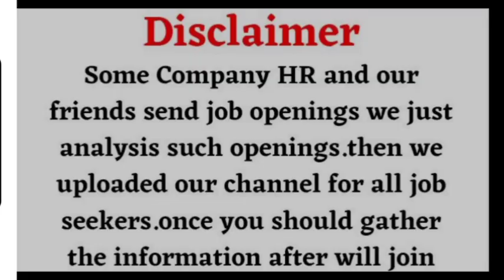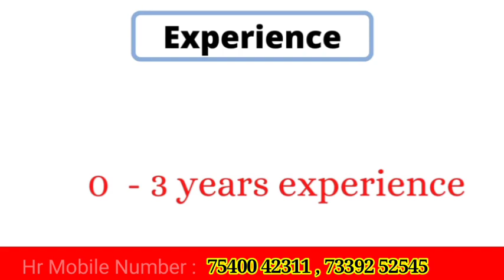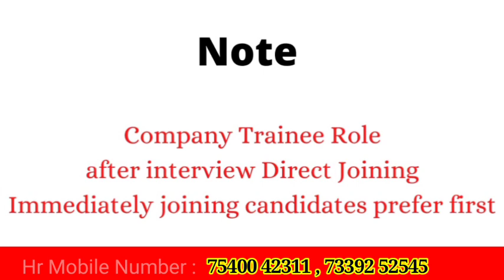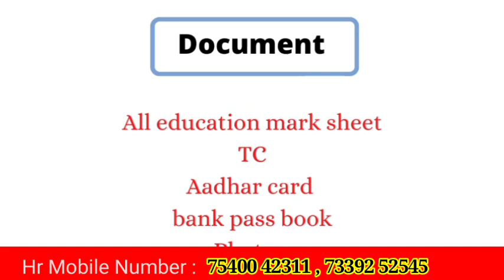Direct company | Chennai job vacancy 2023 tamil | chennai jobs today openings tamil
Direct company
Chennai jobs ,